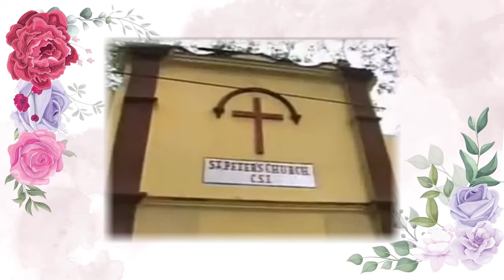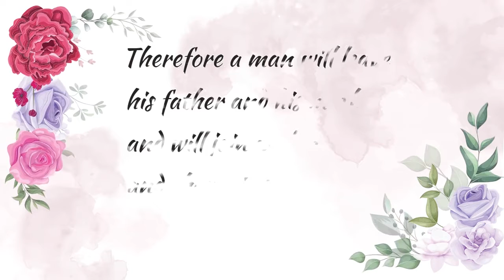20th Wedding Anniversary